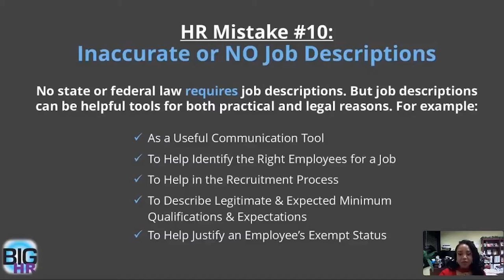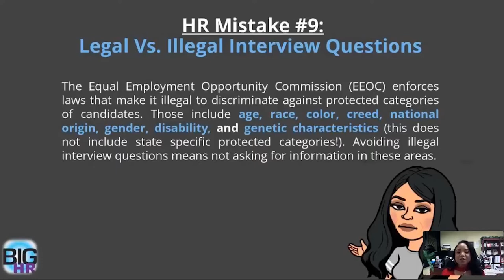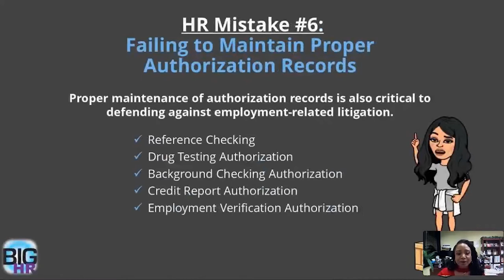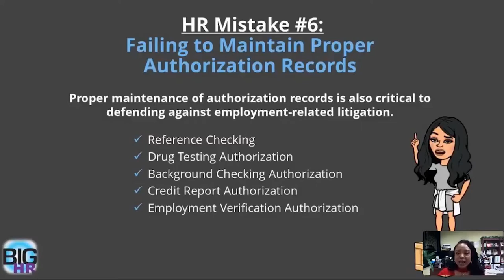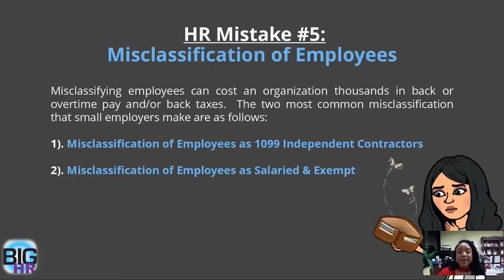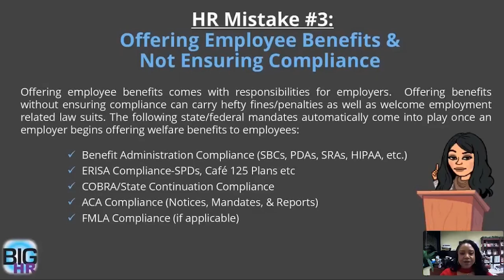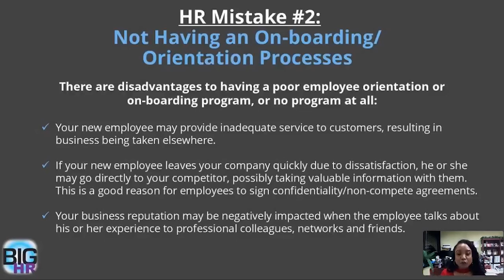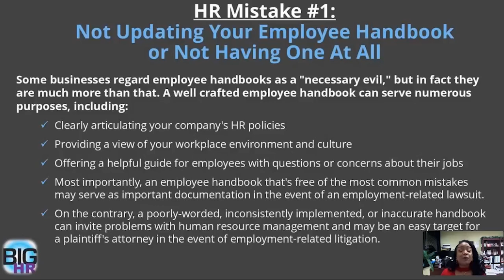EXPERT SECRETS| TOP 10 Human Resource Mistakes Entrepreneurs Make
Human Resource Mistakes Entrepreneurs Make- and how to avoid them! HR is a beast- you have finally made it to a point where you are ready to add to your team and once again you are embarking upon an unfamiliar journey. There are money questions, legal questions, process questions, liability questions- Oh my.. I get it- HR has so many complexities, but it is soooo important- Today I’m going to talk to you about what I know to be the Top 10 mistakes that can get you in a lot of hot water that you want to avoid as you pursue the development of your HR practices in your business! Let’s get to work!

//For more information about ALL THINGS HR watch our HR playlist for everything you need to know and manage as an entrepreneur

// I recommend you check out the playlist of videos for the details about setting up your business

I want your questions- SO GIVE THEM TO ME! Leave a comment or question and I will grab it and give you the content you have been waiting for!  Can't wait to hear what ya need and want!

Please stop by and say hey: CherylCPerez.com

Are you a CP IMPACTER? Creating impact by getting to work in your life and business? Then join my facebook group